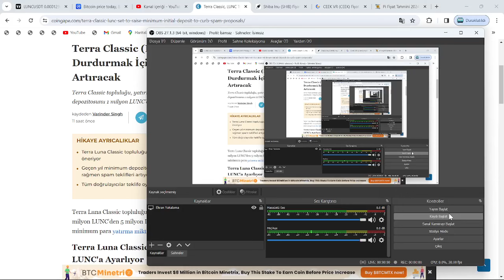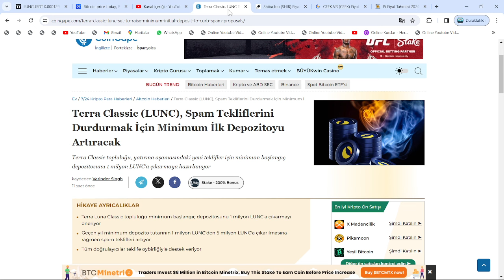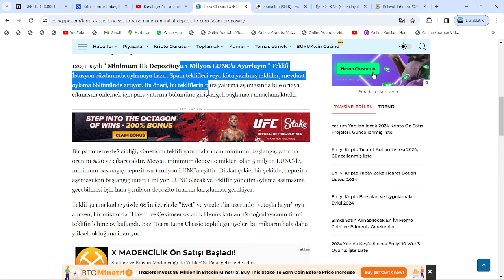EKİP, SÖZÜNÜ TUTUYOR: EYLÜL...🚀3440000000000 ADETLİK İLK MANUEL LUNC YAKIMINI YAPACAĞIZ DEDİ🔥50 GÜN🚀